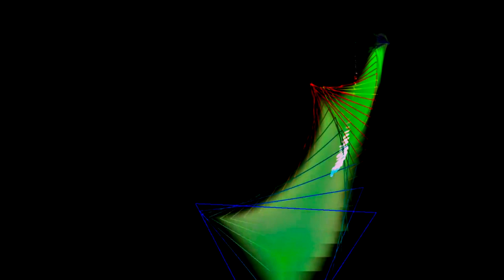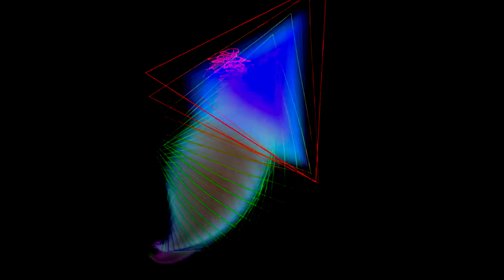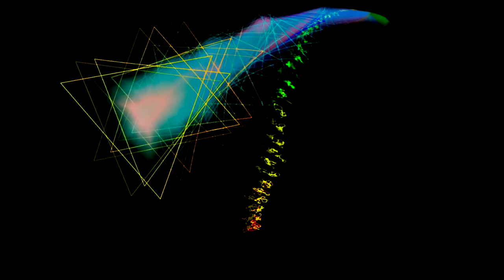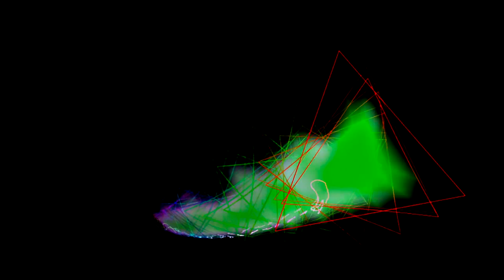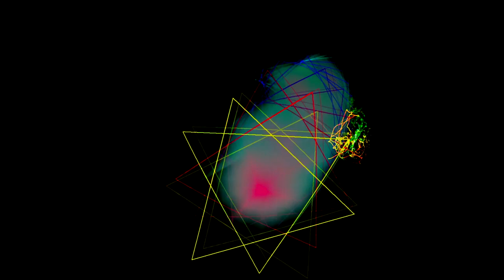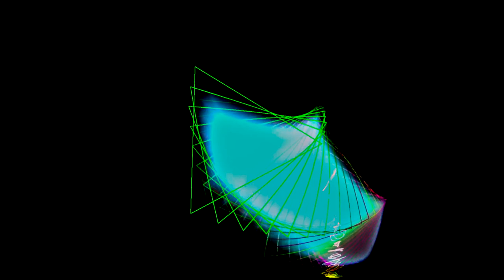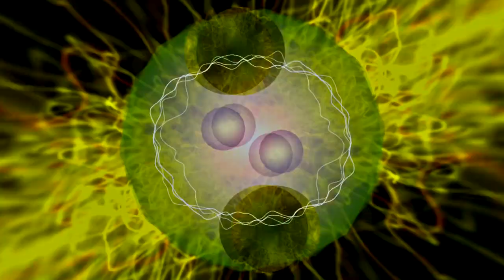MA Chamber Symphony full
This is a series of videos in which I created visuals on my Chamber Symphony: MA.

Kū, also called Sora, is a term that can indicate "void," "sky," "heaven," or "environment." It refers to things beyond and within our ordinary awareness, especially those made of pure energy before they materialize or the emptiness that holds that energy. Kū is a tangible symbol of spirit, mind, and creative power. It stands for the process of creating things. It is also associated with the capacity for strength, originality, spontaneity, and innovation.

Ma (間, space, pause) is a Japanese reading of a Sino-Japanese character, which is often used to refer to what is claimed to be a specific Japanese concept of negative space.

The (chamber) symphony number 4: "MA" explores the idea of "negative spaces" as spaces within notes also related with "Kū".

For example, composer Toru Takemitsu deliberately leaves deliberate moments of silence, or negative space, in his composition to create a sense of tension and enhance the impact of the musical phrases. The absence of sound in these negative spaces allows the listener to fully appreciate and focus on the intricate details and emotions conveyed by the surrounding notes.

This technique of utilizing negative spaces in music is not unique to Toru Takemitsu. Many composers throughout history have employed this concept to varying degrees in their compositions. By intentionally leaving moments of silence or sparse instrumentation, composers can create a sense of anticipation and heighten the overall impact of the music. This deliberate use of negative spaces adds depth and complexity to the composition, engaging the listener's attention and allowing for a more nuanced interpretation of the piece.

The chamber Symphony MA uses many electronic sound sources and experimental techniques to enhance the immersive experience further. Delay and echo effects are applied to acoustic instruments to create those "negative" spaces around the notes. These effects add depth and ambiance to the music, giving it a unique and captivating quality.

In addition to these effects, the chamber symphony MA also incorporates spatialization techniques. By strategically placing and moving the instruments throughout the performance space, the composition can create a sense of movement and three-dimensionality. This spatialization adds an extra layer of immersion, as the audience is enveloped in a rich sonic environment that constantly evolves and shifts around them.